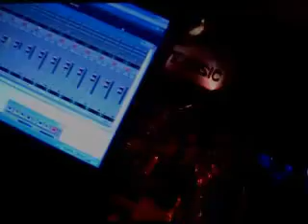voices&shout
LAVORINCORSO live@charlot